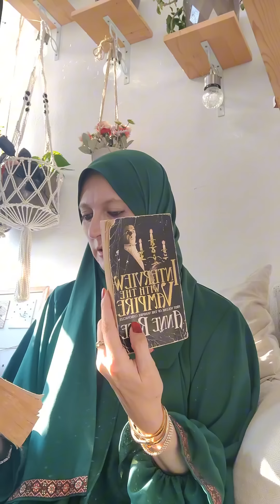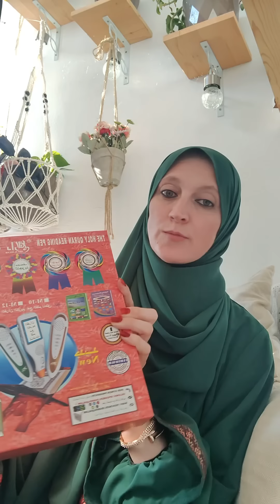#107 vlog Auto pijaca/ Sinsay i Pepco i odgovor na pitanje o medresi..